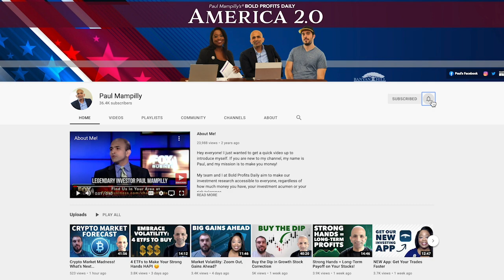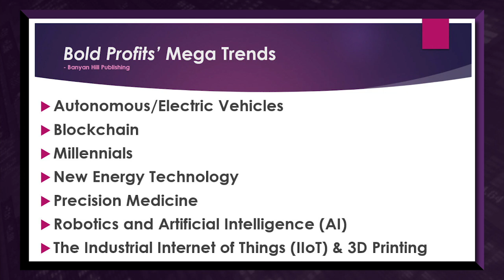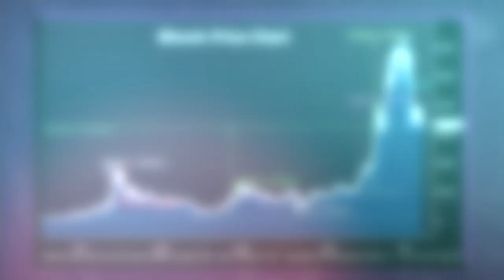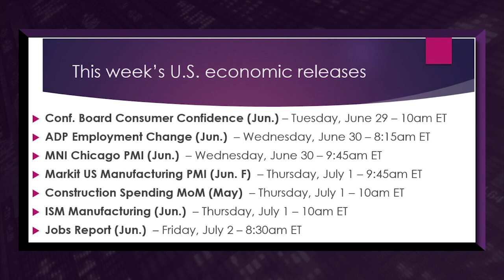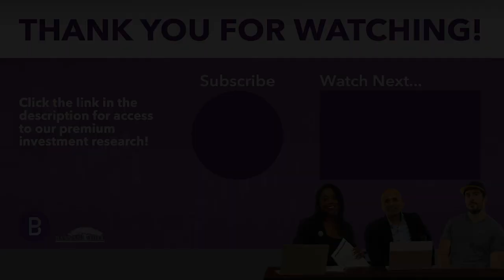Get the Scoop on Mega Trends from our NEW Analyst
Today, you’re going to meet our incredible new analyst Dan Shifflett. Dan began investing in bitcoin in 2017 and has spent the last four years learning everything he could! He’s going to share his No. 1 mega trend for today’s market and how it’s playing into his unique background. You can welcome Dan by leaving him a comment or question below! And watch Market Talk for the full story.

Don’t miss details on our new Crypto Flash Trader research service with Ian Dyer taking the lead! You can get free content before the official launch by signing up

Follow Amber on Social Media!